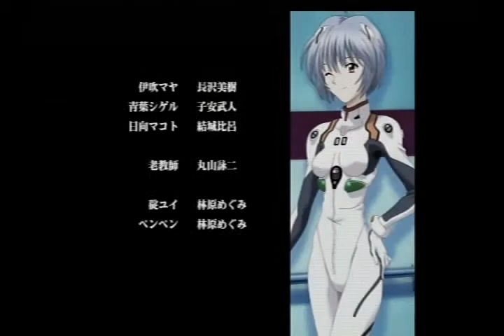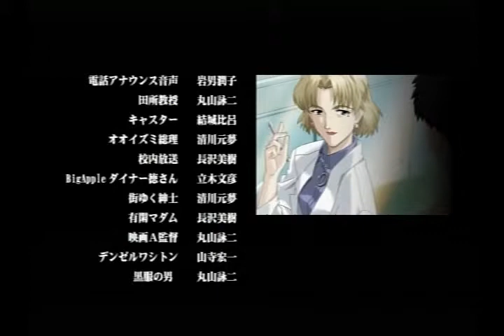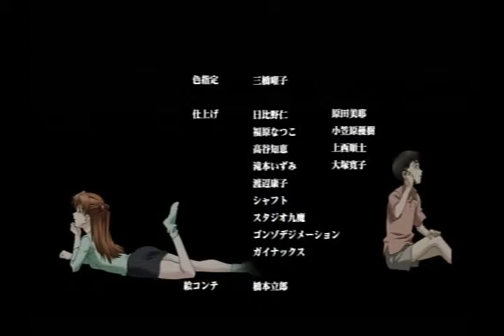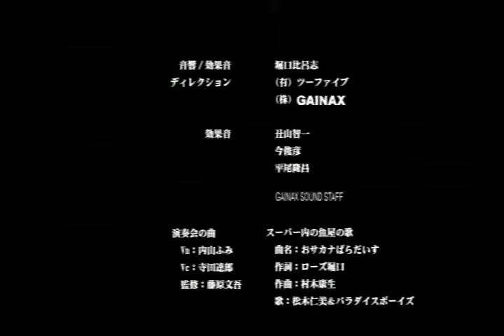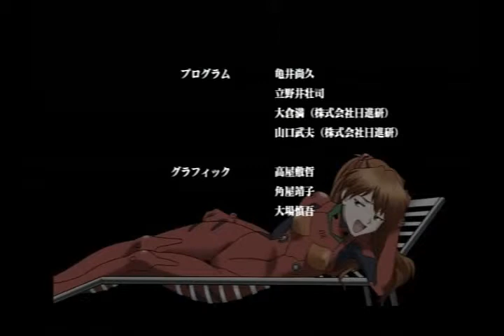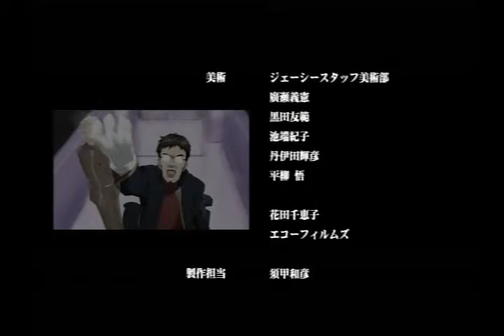LEO plays Evangelion: Girlfriend of Steel 2nd - Part 24 - Also Robocop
Continuing the year of Evangelion:

The sequel to Iron Maiden. Has nothing to do with the first games story and instead is set in the "alternate reality" seen at the end of the series. It even it's own manga that I'll read one day.

All this year (and maybe a little bit of next) I'm going to be playing some Evangelion themed and Evangelion licensed games. Most games will be released Monday-Friday. Starting from late March I'll also be playing though the Raising Ayanami game on Sundays. Come and join the fun and share your Evangelion theories and ideas.